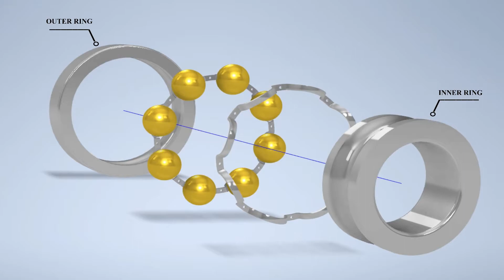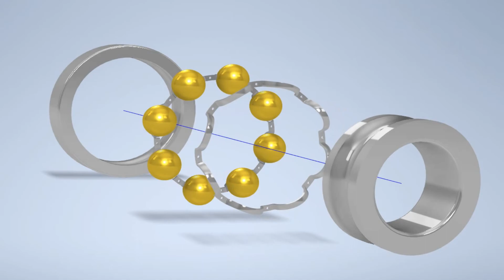Ball Bearing - HOW IT WORKS | Exploded view animation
In this video you can discover what are the components a ball bearing is made up by, thanks to the exploded view animation.
A brief animation shows you its motion too.

💻 CAD Software : Inventor Professional 2021